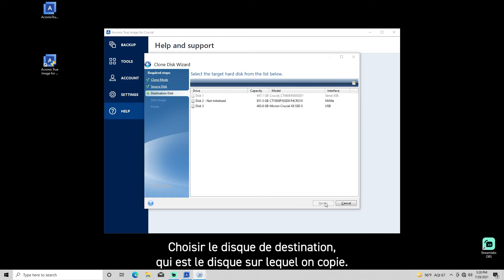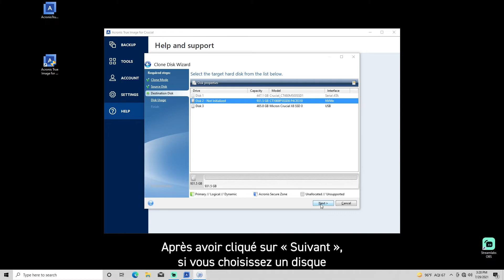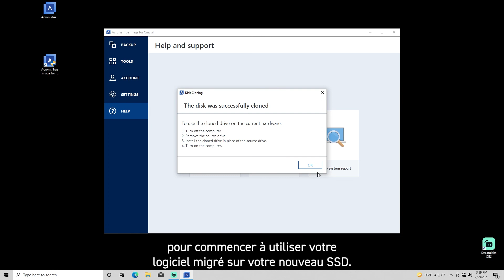Comment utiliser Acronis avec votre SSD Crucial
Dans cette vidéo, vous apprendrez comment utiliser Acronis True Image pour Crucial afin de sauvegarder et de migrer vos données d’un ancien disque vers un nouveau SSD.